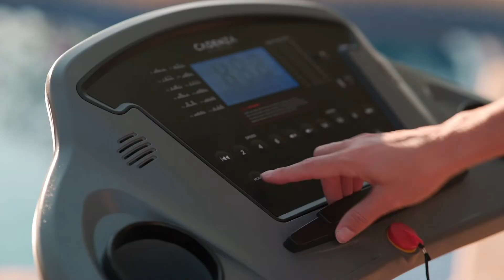Cadenza Fitness T20 Treadmill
From a simple idea until its full implementation. We are proud to help you in any phase of your project, both personal and professional.

Imagine a company where all individuals are passionate about what they do and how they do it. And by this we mean incredibly passionate.

Imagine a different company. A unique proposal. A friendly approach.

That's GymCompany.